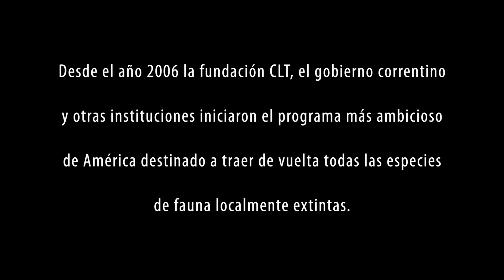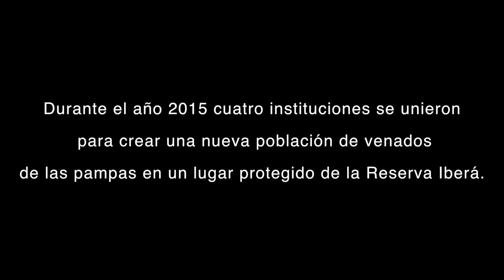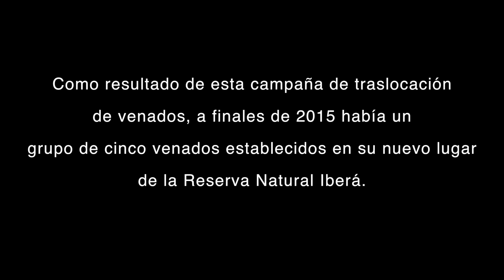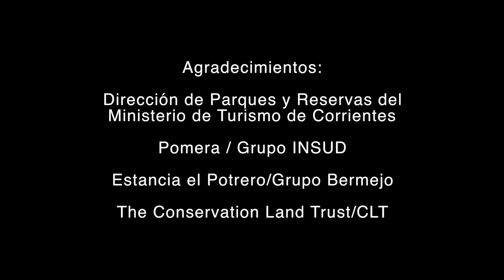Restauran el Venado de las Pampas en los Esteros de lberá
A través del proyecto de conservación, rescate y restauración de la especie, Pomera Maderas y la organización CLT (Conservation Land Trust), fundada por Douglas Tompkins, unieron esfuerzos para trasladar cuatro ejemplares desde Ituzaingó hasta la Reserva Natural del Iberá, donde el animal se había extinto.